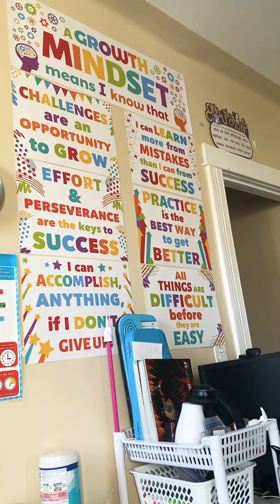Mindful Breakfast Conversation - Day 5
Starting the day with positive conversations